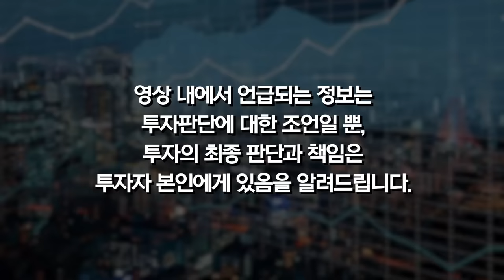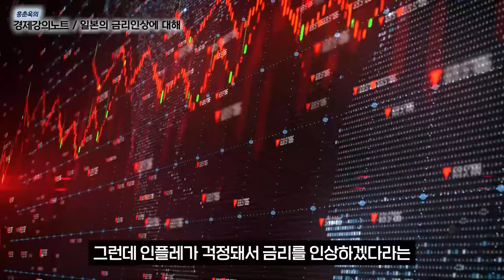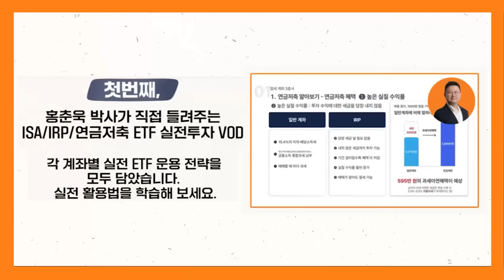금리인하 시작, 돈을 지키며 불리는 자산배분 투자전략 알려드립니다.